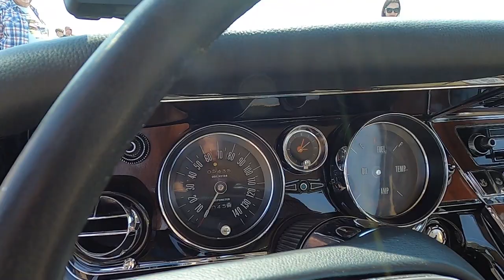Buick Riviera V8 Wildcat 445 1965 6.6L 325 KM 395 Nm Automat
28467 models were produced
Factory : Flint Michigan USA

Legendary coachbuilder, designer, and Vice President of General Motors’ Styling Division Harley Earl retired from GM in the late 1950s. His replacement, Bill Mitchell, made one of his first projects the creation of a new personal luxury coupe to compete with Ford’s Thunderbird. Initially intended as a Cadillac offering. As Cadillac already had a personal luxury car in the Eldorado, the new car would become the Buick Riviera.